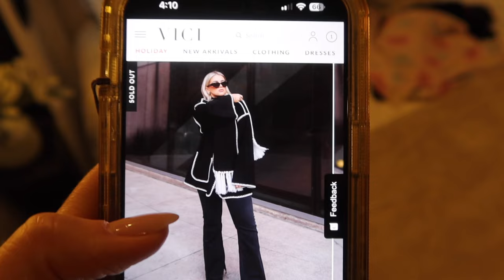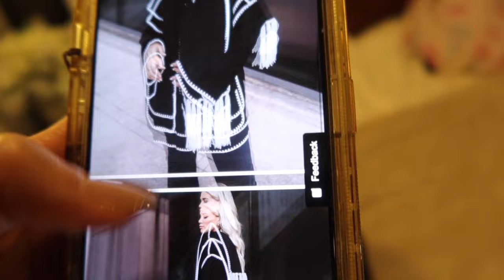daily vlog: removing + adding new tape ins, combatting dry skin + ✨FLAWLESS✨ self tan routine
LINKS:
→tape ins used
→tape in remover
→single sided tape
→velcro hair grippers

→COSRX snail mucin essence
→PMD at home microdermabrasion
→BestSkinEver cleansing oil (sandalwood)

→jacket with scarf

→Bondi Sands self tanner
→tanning mit
→Tree to Tub body butter